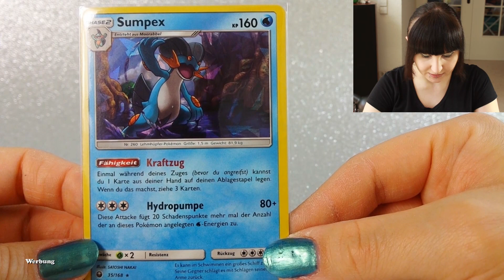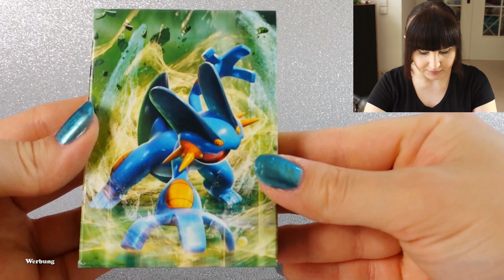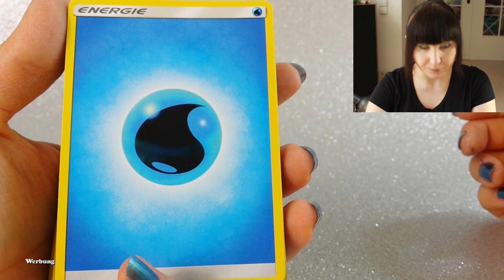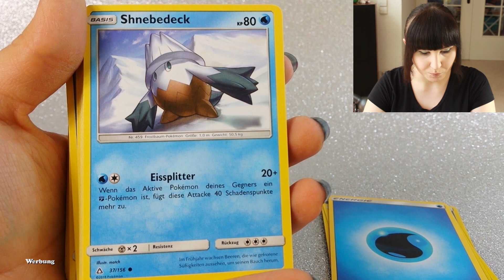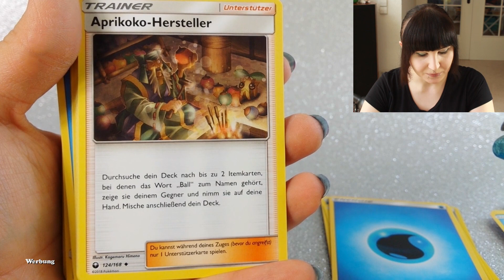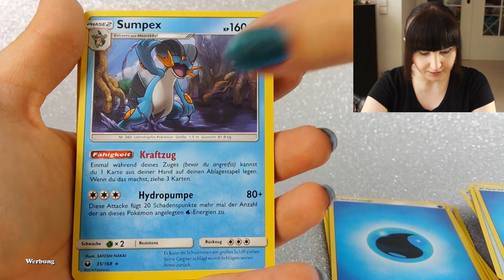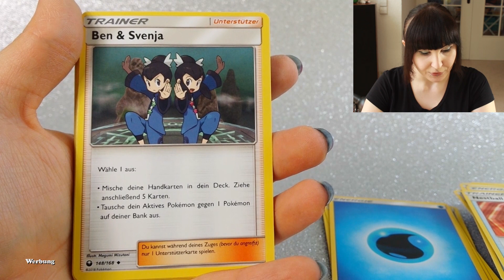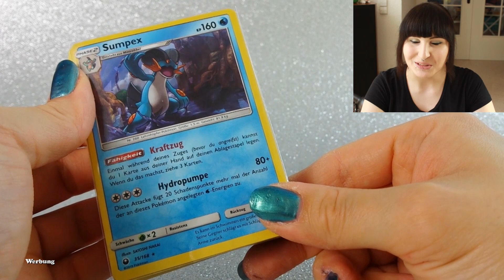Opening Wasserwut Themendeck mit Sumpex | Pokémon TCG SM07 Sturm am Firmament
★  Open Me ★

★ Dieses Video ist Werbung, weil: ★
- Markenerkennung /-erwähnungen
- Namensnennungen
- Verlinkungen
★ Unsere PokéTCG Community ★
★ Mein Equipment ★
SR-Kamera: Canon EOS 600D (Videos seit Juni 2018 & Facecam seit Mai 2019)
★ Verwendete Musik ★
Happy Mandolin aus der YouTube-Audio-Bibliothek.